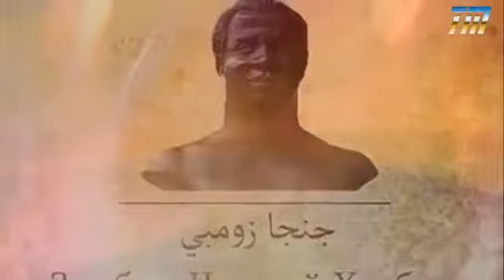ЗОМБИ КИМ БЎЛГАН ИСЛОМ ҚАХРАМОНИ